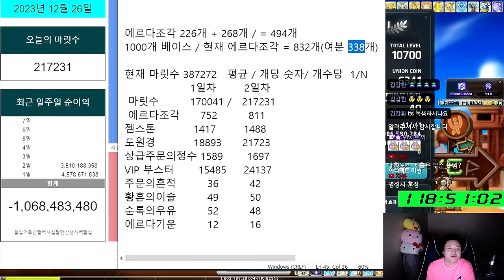광부의삶 2일차 수익 정산 ( Feat. 솔 야누스 10렙 ) - 먼치 메이플스토리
유니온 : 10700 - 스카니아 Lv.250 이상 42캐릭
281 - 캐슈 280 - 섀도어 , 엔버 , 나로 , 윈브 / 리부트 - 283
279 - 비숍   260 - 메카닉  , 데슬
250 - 메르 제논 팬텀 나워 은월 와헌 블래 카이저 배메 아란
 팔라딘 일리움 플위 듀블 썬콜 제로 신궁 아델 키네 불독 패파
 카데나 데벤져 루미 라라 아크 카인 호영 불독 보마 캡틴 칼리
 바이퍼 미하일 히어로 스커
 215 : 에반  211 : 다크나이트 210 : 소마

템 아획 200% / 템 메획 100% / 오토스틸 14% /
 농장 몬라 Lv.40 만렙

 엘리시움 루나 크로아 리부트  익스트림 길뚫 보상 넥플 던파 리부트 메이플 리부트 리부트 사냥터 메이플 20주년 리부트 직업추천 리부트 제로 리부트 나로 리부트 바이퍼 리부트 나워
 딸기농장 리부트 육성 메이플 직업추천 메이플 리부트 사냥터 메이플 딸기농장 메이플 리부트 직업추천 리부트 링크 순서 메이플 섀도어 메이플 유니온 리부트 유니온 리부트 템셋팅 섀도어 사냥
리부트 듀블 윈브 사냥 ajscl
 여로 리버스시티 츄츄 얌얌아일랜드 레헬른 아르카나 모라스 에스페라 셀라스 문브릿지 고통의미궁 리멘 세르니움 ( 전 후 ) 호텔 아르크스 큐브 스타포스 미라클타임 익스트림 오디움 몬파 익스몬파
자석펫 버닝서버 택티컬 릴레이 헤이스트 썬데이메이플 자석펫 금고 랜드 메이플랜드 아르테일

매미 재획 사냥 에테르넬 무릉 칼리 신직업 코디 6차 공략 블랙헤븐 로나월드

(솔플가능한 보스)  하드 듄켈 진힐라 더스크 루시드 윌 데미안 스우 벨룸 블러디퀸 피에르 반반 핑크빈 매그너스 자쿰 힐라 파풀라투스 카웅 반레온 혼테일 아카이럼 시그너스 발록 가디언엔젤슬라임 가엔슬 검은마법사 세렌 칼로스 ( 카링 제외 )